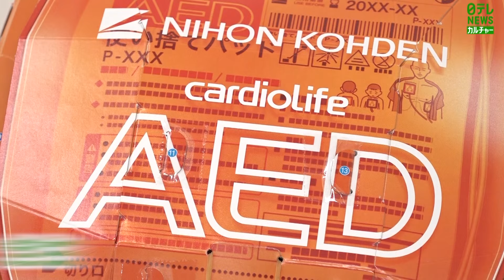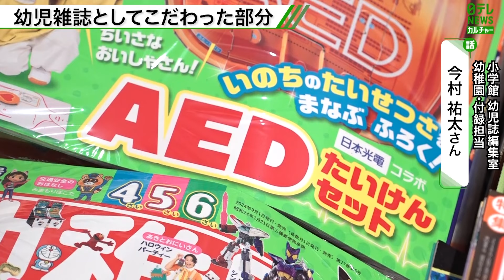幼児雑誌の付録に本物そっくりな“AED” 医療機器メーカーとコラボ 担当者を取材【9月9日は救急の日】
9月9日は『救急の日』です。この日にあわせて幼児雑誌の付録として企画されたのが、本物そっくりのデザインに仕上げた“AEDセット”。付録を企画した目的と思いを担当者に伺いました。